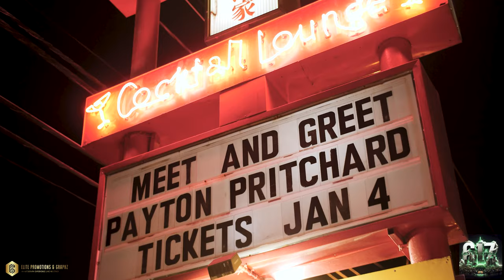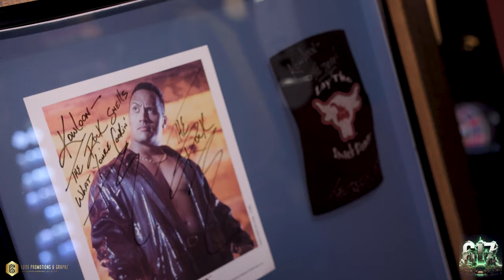Anything Is Possible 617 Vlog Payton Pritchard Meet & Greet at Kowloons